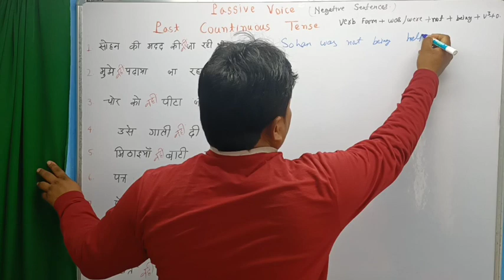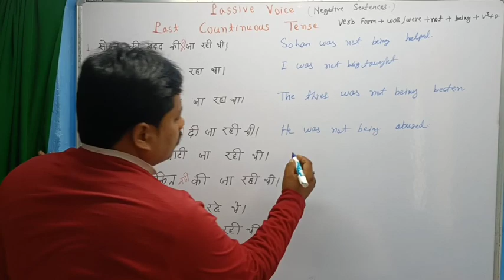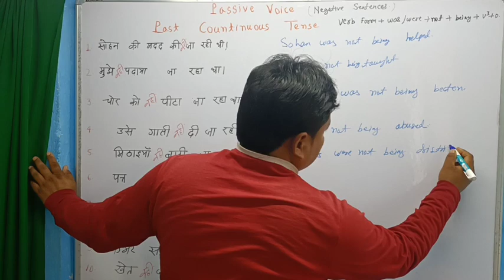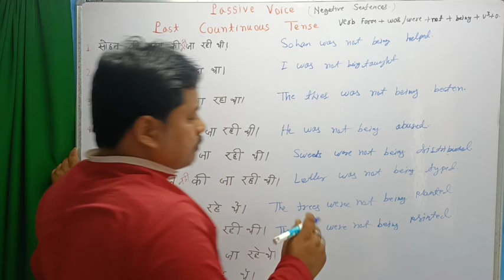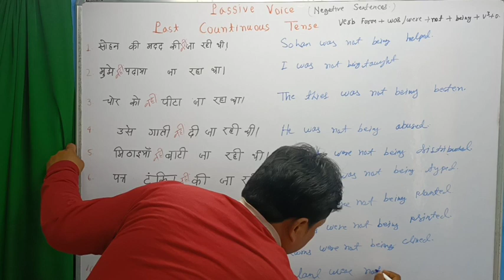ACTIVE AND PASSIVE VOICE TRICK | ACTIVE AND PASSIVE VOICE RULES IN ENGLISH GRAMMER...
नमस्कार,
दोस्तों इस वीडियो में मैने Negative Sentences का प्रयोग Passive Voice में किस प्रकार करेंगे उसी कि जानकारी दी है, उम्मीद करता हु कि यह जानकारी आपको अच्छी लगेगी।
      आपने अपना कीमती समय दिया इसके लिए ♥️से धन्यवाद 🙏
learn passive voice
use sentences in passive voice
how change passive voice in past tense
whole passive voice in all tenses